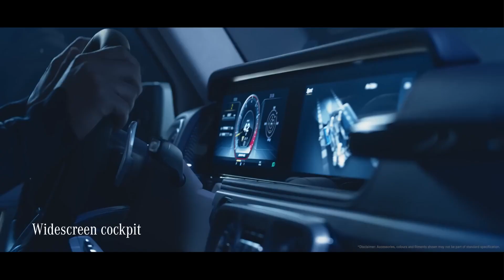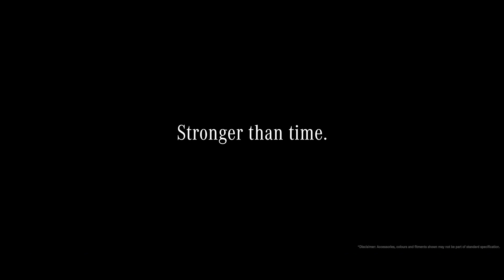All new Mercedes AMG G-63 /STRONGER THAN TIME mercedes /SUBSCRIBE